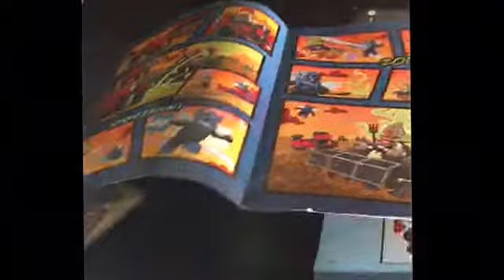LEGO DC superheroes Killer Croc sewer smash review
I review the LEGO Killer Croc sewer smash set.